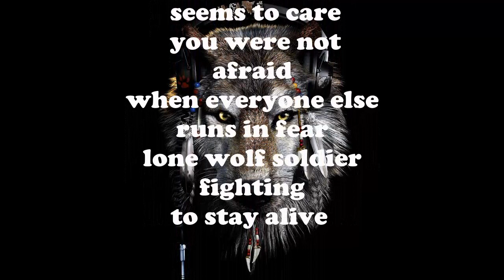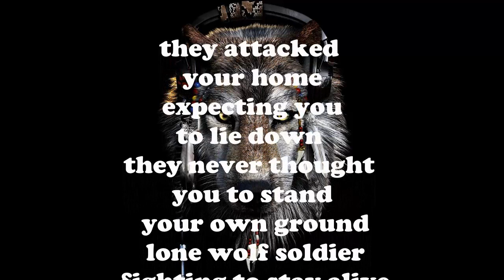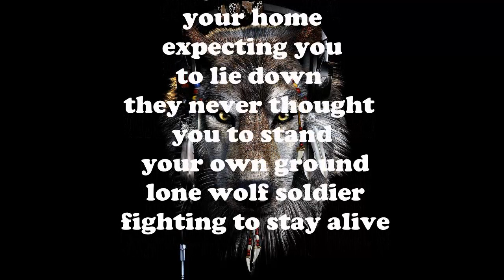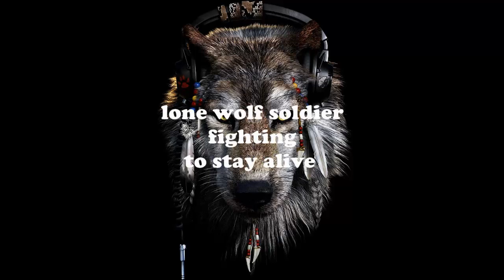lone wolf soldier